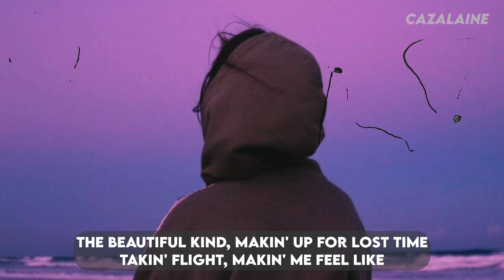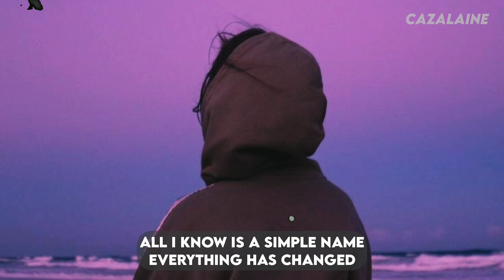Taylor Swift - Everything Has Changed ft. Nate Poshkus//Lyrics//cazalaine